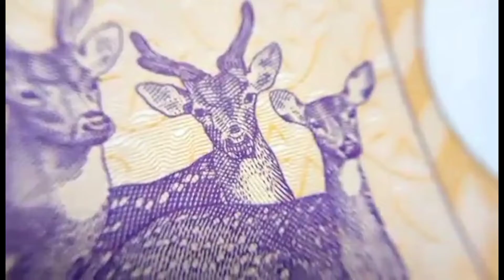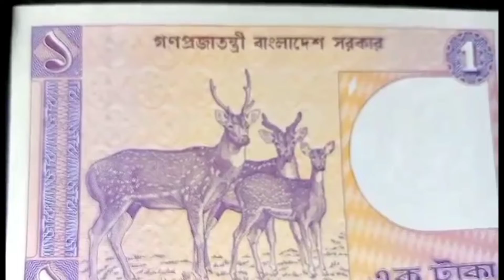622 - Bikash Sen || বাংলাদেশের হরিণ এক টাকা || discovery of coins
your queries-
Rarest MATCHBOX
40 Years Rare Matchbox Collection.

your queries-
Rare collection of vintage
15 Most Valuable Things In The World